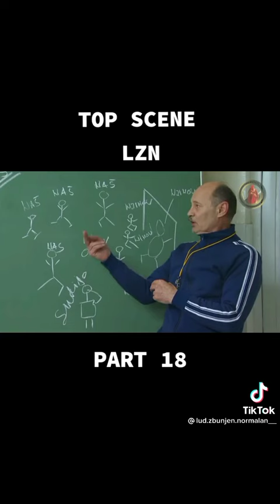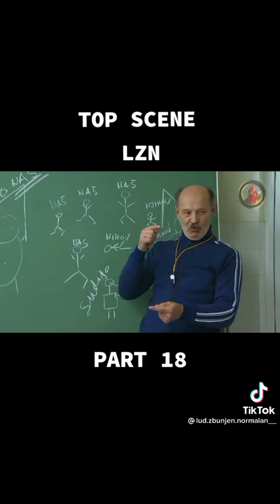lud zbunjen normalan smesne scene 18